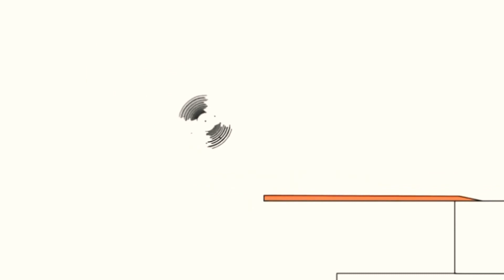22 травня 2021 р.